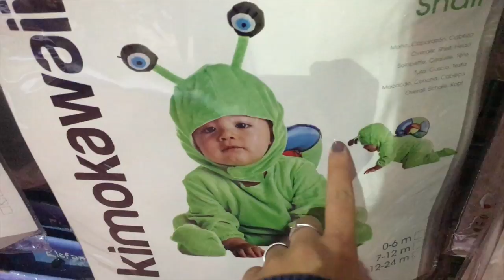GRABAMOS + DISFRAZ + PRIMER HAPPYMEAL| vlogs Diarios (03/02/16)